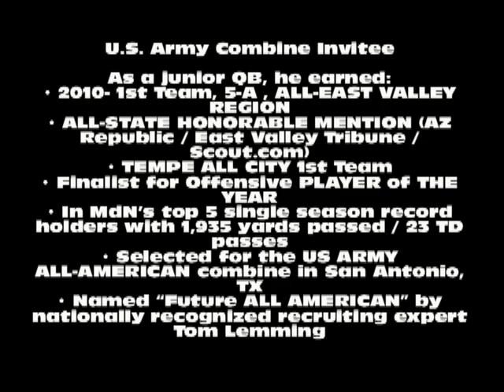Tom Thornton QB Marcos de Niza High 2011 First 3 Games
Highlights of Tom and first three games summary on video plus information.  Tom is a top notch Division I college prospect for the Padres of Marcos de Niza in Tempe, AZ.  Tom is a high academic recruit that will undoubtedly lead the Padres through the season to the Arizona State Championship Playoffs.